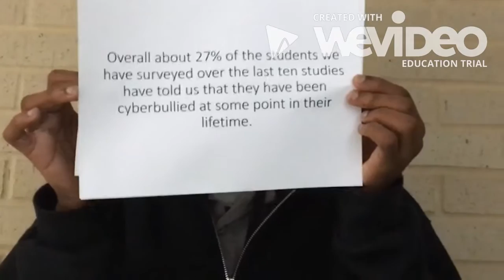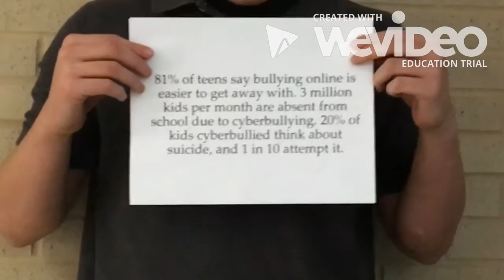PSAVideo Matt Crump